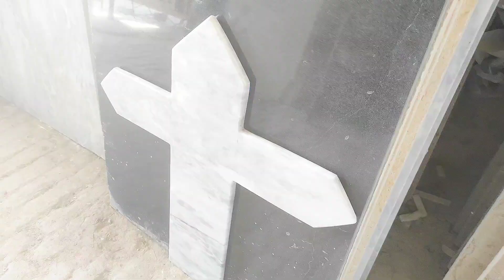how to make christian cross with marble slab | making cross in marble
making christian cross in marble slab
how to make christian cross with marble
christopher cross
mable cross